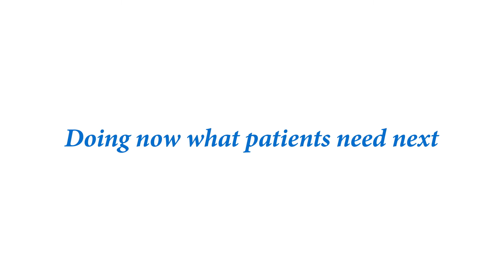Langzeitüberleben bei Lungenkrebs - Jeder Krebs ist individuell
Früher gab es nur eine Art von Lungenkrebs. Heute weiß man, dass es verschiedene Arten gibt, die gezielt behandelt werden können.